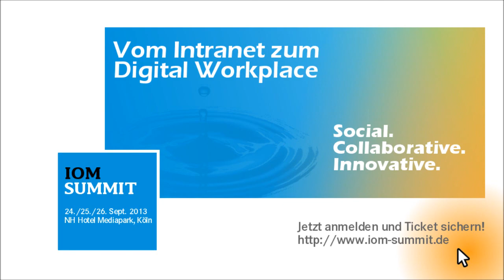ioms13: Interview mit Simon Dueckert (Cogneon) zu den Entwicklungen im Wissensmanagement